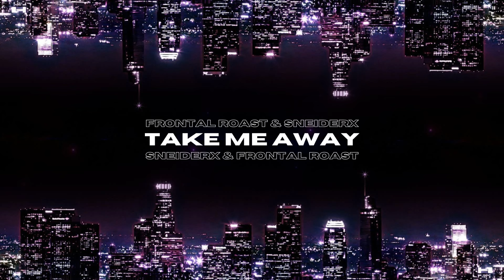Frontal Roast & SNEIDERX - Take Me Away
Take Me Away · Frontal Roast & SNEIDERX

Produced by:
Jorge Maroto aka SNEIDERX
Quintijn de Roo aka Frontal Roast